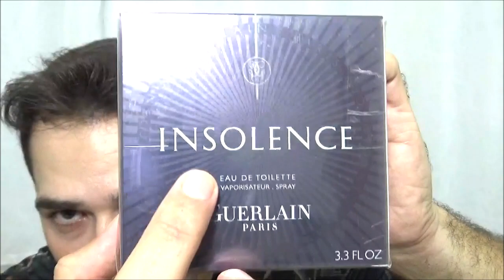Perfume Insolence - Guerlain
A Guerlain nos surpreendeu com o Insolence. Ele foi feito para as mulheres que apreciam perfumes doces.

Quer comprar Decants (amostras de perfumes originais a granel)?

Resenha (review) do Perfume Insolence - Guerlain